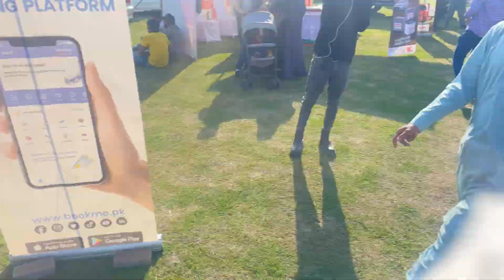PAK WHEELS AUTO SHOW 2023 |CRAZY💨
CRAZYY AUTO SHOW PAK WHEELS AUTO SHOW LAKE VIEW PARK ISLAMABAD PAKISTAN
LOVE WITH THE ENVIRONMENT
CARZY CARSS CAME TO THE AUTOSHOW ALL THE CARS WERE ABSOLUTELY AWESOME THOSE FLARES ARE CRAZRY 🔥 BURNOUTS AREE CRAZRYY
Went to Auto show pak wheels pakwheels With my cousin’s friends
We enjoyed alot many thinks happen
Also Meet with nice humble guy